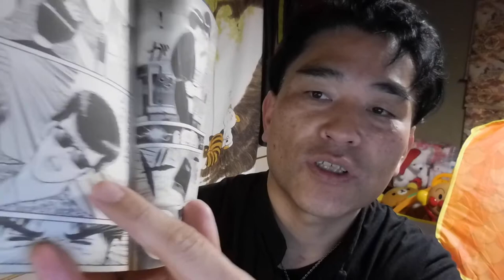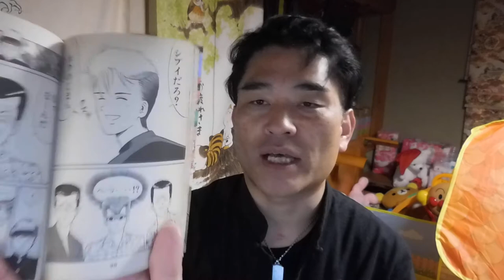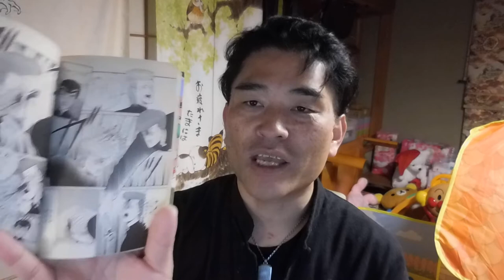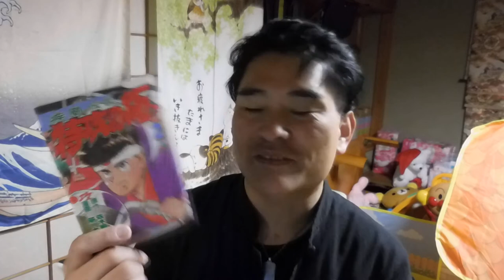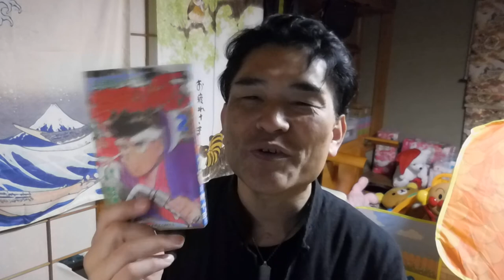【隠居TV】特攻の拓２巻